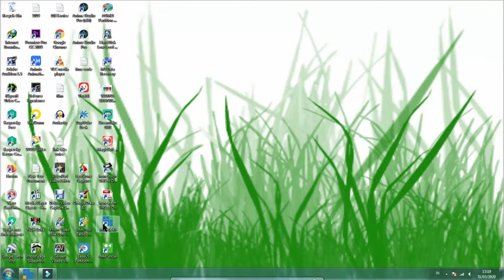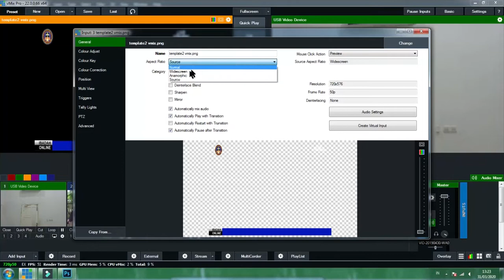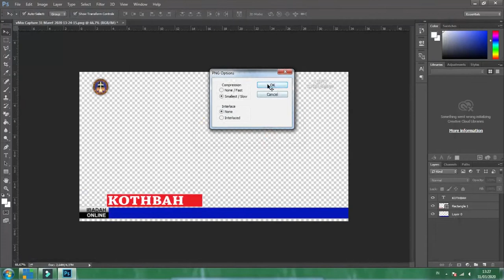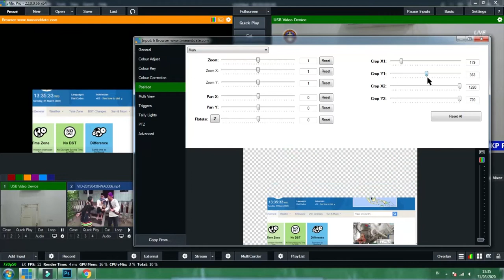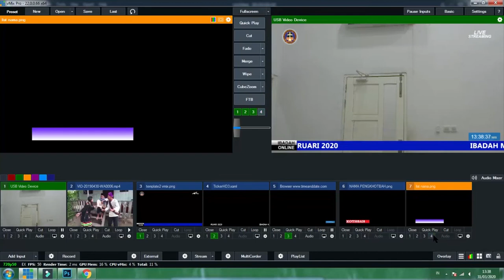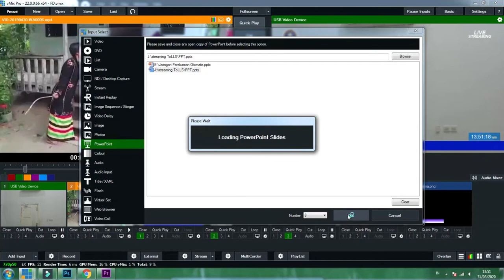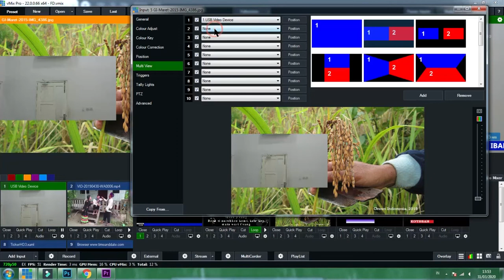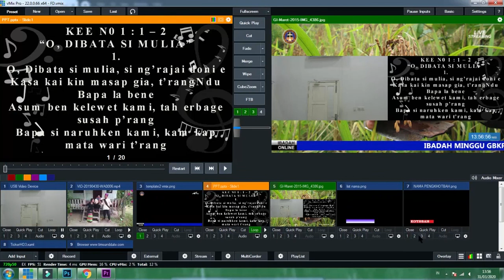REFRENSI UNTUK LIVE STREAMING IBADAH ONLINE MASA SOSIAL DISTANCING PART II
Lanjutan refrensi untuk live streaming sebelumna, Ibas menunjang pelayanan ibadah online GBKP nta. Mbera erguna man banta. Bujur